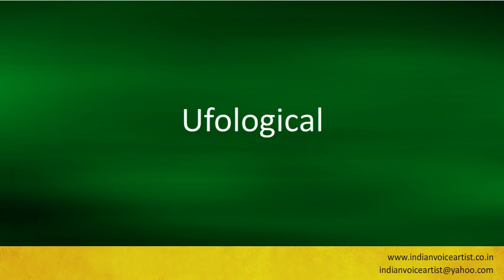Pronunciation of the word(s) "Ufological".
Pronunciation of the word(s) "Ufological". Channel providing free audio/video pronunciation tutorials in English and many other languages. The videos cover a diverse range of subjects with a specific focus on technical words that can be extremely challenging to pronounce correctly.